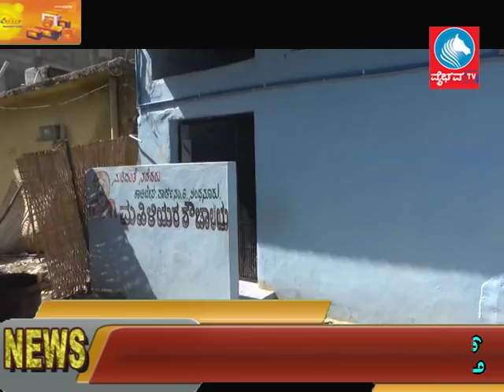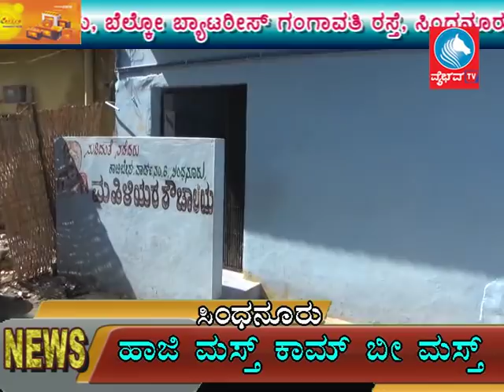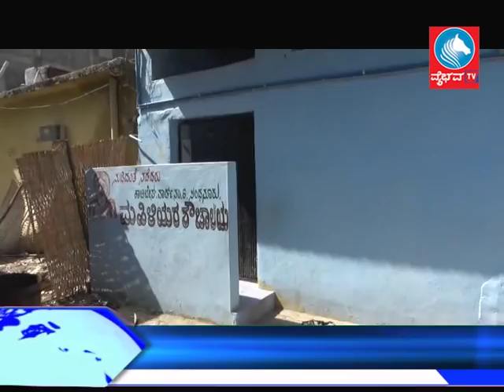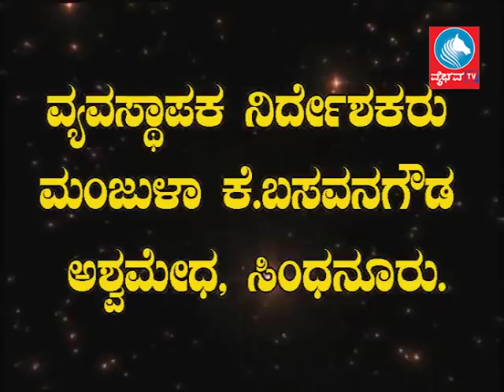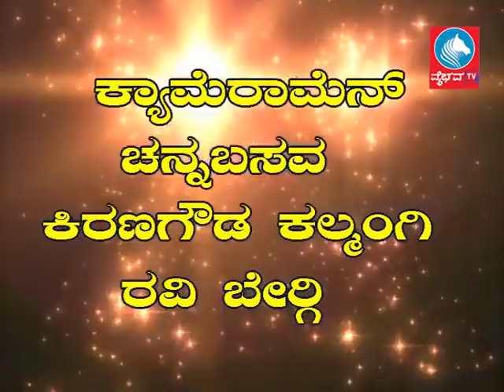News 23 04 2018